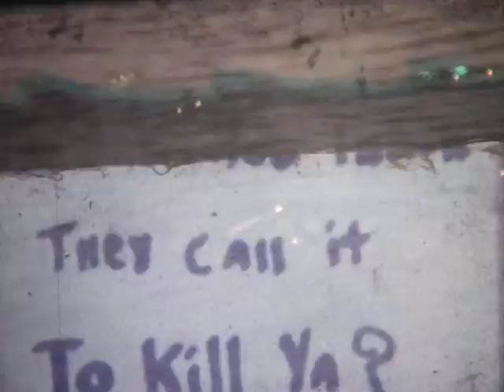To Kill Ya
Steve Hodges and Paul Goad demonstrate just why they call it that.